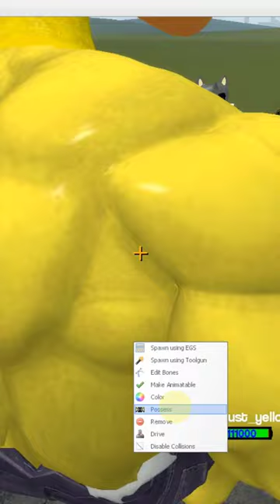New Update Rainbow Friends Npcs & 3D SANIC CLONES MEMES (3D MEMES) in Garry's Mod!